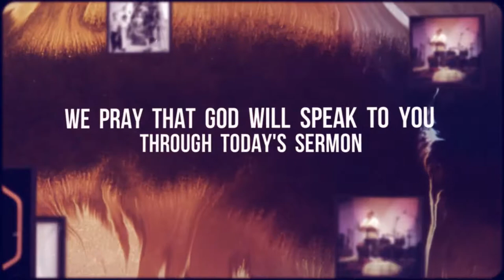Faith is Trust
Title: Faith is Trust
Guest Speaker:  Michael Schneider
Date: October 15, 2017